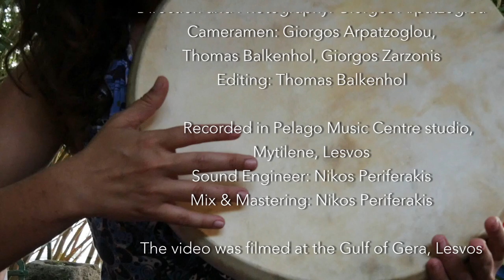Vassiliki Papageorgiou & The Pelago Band - "Kaneloriza - Tsakitzis"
Vassiliki & The Pelago Band

“Kaneloriza - Tsakitzis”

Traditional melody of Lesvos and Asia Minor
Musicians

Vassiliki Papageorgiou : vocals
Erdem Güreler : vocals, acoustic guitar
Nikos Periferakis: electric guitar
Panagiotis Kolovos: clarinet
Aris Apostolis: oud
Mersa Anastasiadou: bendir
Elias Marcou: davul

Direction & Photography: Giorgos Arpatzoglou

Cameramen: Giorgos Arpatzoglou, Thomas Balkenhol, Giorgos Zarzonis

Editing: Thomas Balkenhol

Recorded in Pelago Music Centre studio, Mytilene, Lesvos
Sound Engineer: Nikos Periferakis
Mix & Mastering: Nikos Periferakis